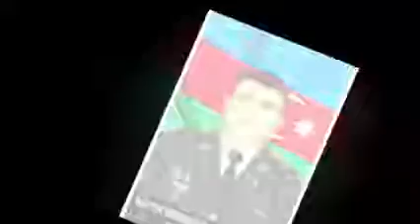Torpağına damla damla şəhid qanı axan Vətən .